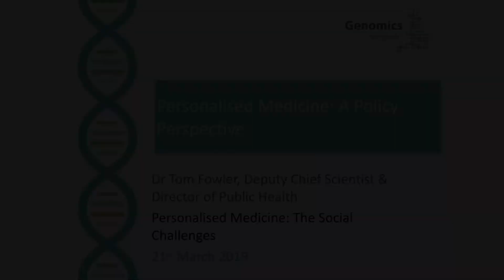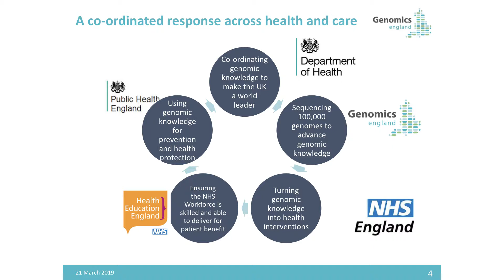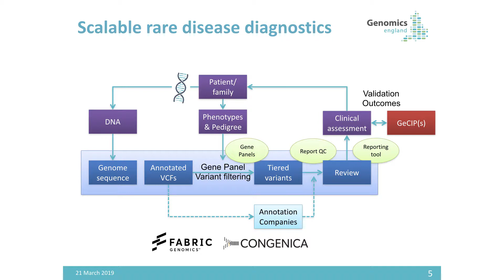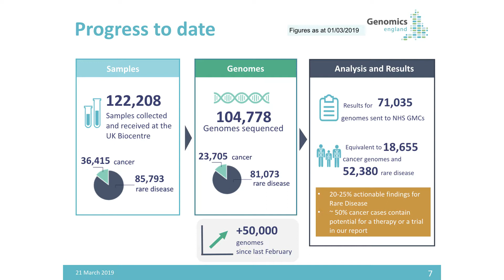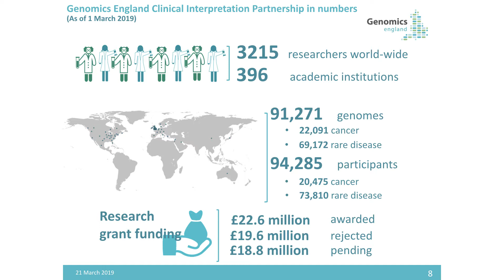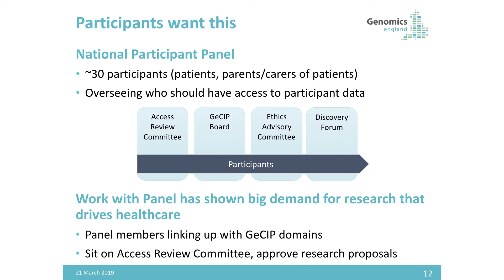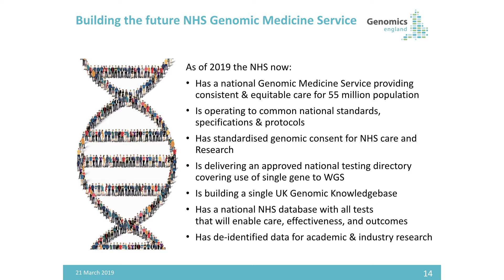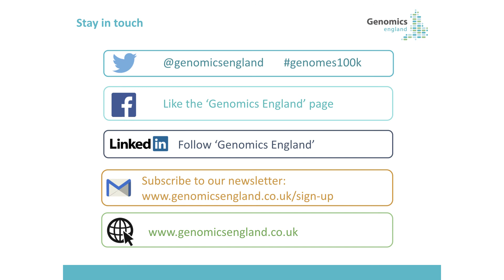Dr Tom Fowler of Genomics England speaks at Personalised Medicine Conference in Oxford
Dr Tom Fowler, Deputy Chief Scientist and Director of Public Health at Genomics England, talks about the 100,000 Genomes Project and the UK’s new Genomic Medicine Service, and their importance in the context of personalised medicine.

He was speaking at the first of a series of workshops and seminars on personalised medicine at St Anne's College, Oxford, on 21 March 2019, jointly organised by the Centre for Personalised Medicine and the NIHR Oxford Biomedical Research Centre's Partnerships for Health, Wealth and Innovation Theme.

The event aimed to identify major social challenges around personalised medicine – developing new knowledge, tools and solutions.